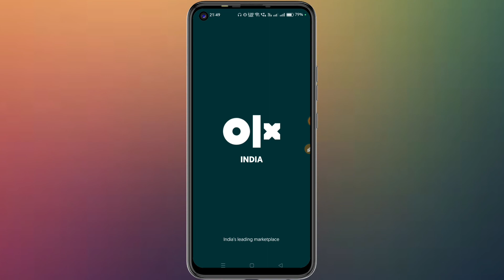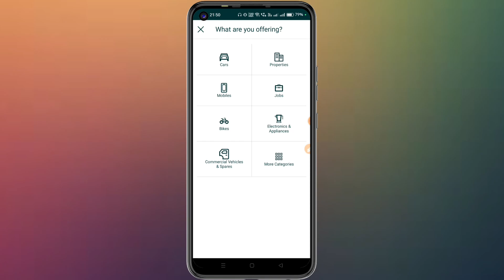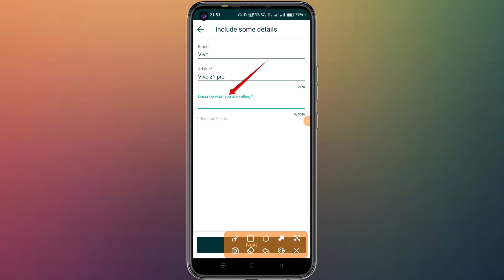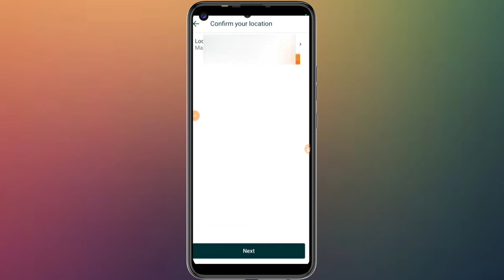Olx pe mobile kaise bache || how to sell mobile phone in olx || olx pe saman kaise beche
Friends aaj ke is video me maine aap sabhi ko bataya hai ki olx par apana purana mobile kaise sell kiya jata hai agar aap janana chaahate ho to is video ko pura jarur se dekhiye ummid karata hu ye video aap ko pasand aayegi

✪ Your Queries ✓✓

olx me mobile kaise bache
olx par phone kaise bache
how can i sell my phone on olx
olx phone kaise dalen
olx se phone kaise dalen
olx mein mobile kaise dalen
how to sell old phone on olx
olx par mobile bechne ka tarika
olx me mobile kaise bacha jata hai
olx me mobile kaise bache in hindi